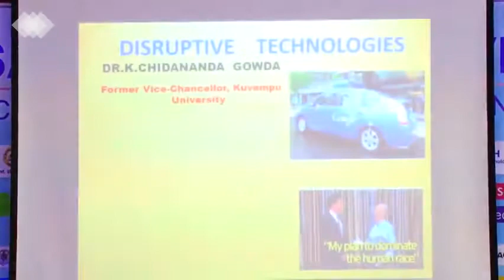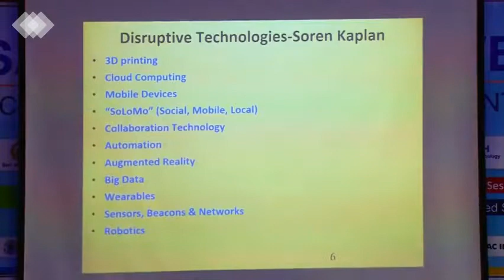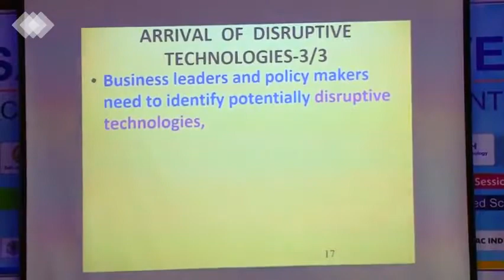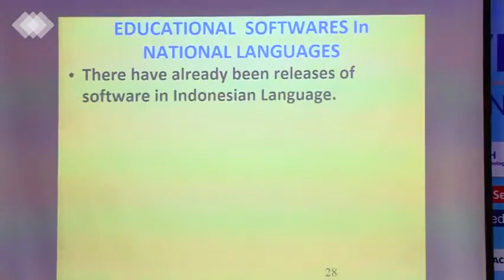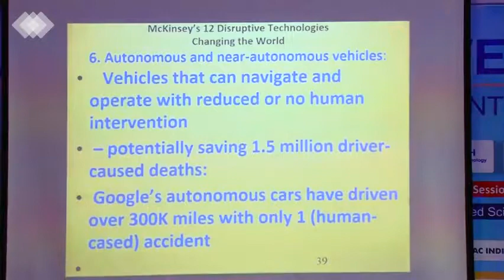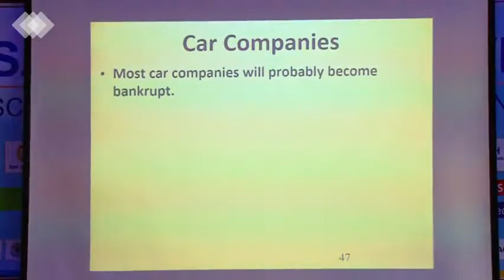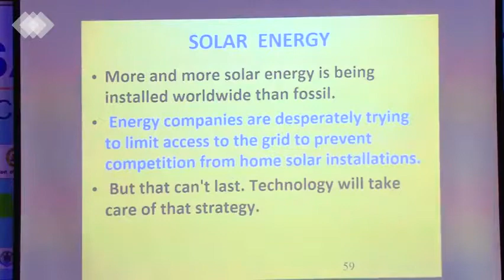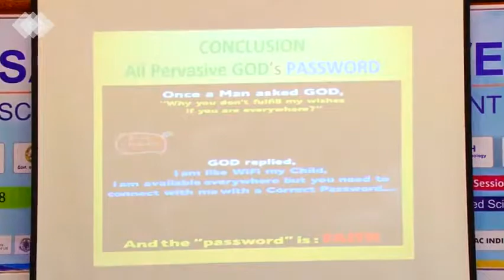Sahyadri Conclave : Dr. K. Chidananda Gowda - Disruptive Technologies.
Dr. K. Chidananda Gowda, former Vice-Chancellor of Kuvempu University delivered a talk on “Disruptive Technologies”. Disruptive technology displaces an established technology and shakes up the industry or a ground. It involves breaking product that creates technology. It alters the way in which a business operates. “Innovator’s Dilemma” shares a brief explanation of disruptive technology. He highlighted that Clayton Christensen first introduced the concept of disruptive technology. Some of the common disruptive technologies are PC displaced typewriters; email replaced the way we used to communicate using letters. Smartphone’s replaced cell phones and PDA’s. We are currently in the Fourth Industrial Revolution. The First Industrial revolution used water and steam power to mechanize products. The Second Industrial revolution used electric power for mass production while the Third Industrial revolution evolved around digital revolution. The Fourth Industrial revolution involves fusion of technologies, blurring lines between physical, digital and biological spheres. It has been evolving exponentially rather than linearly. He emphasised that Clayton contrasted disruptive innovation with sustaining innovation which simply improves existing products. Mckinsey’s 12 disruptive technologies changing the world were discussed during the session.